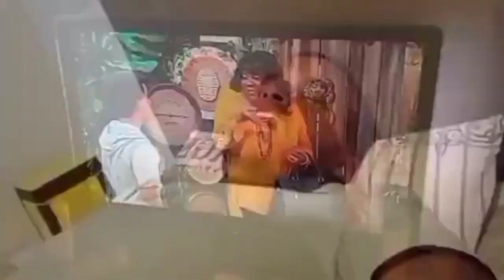Riley Sahiri 38 Episode - King kong. 1